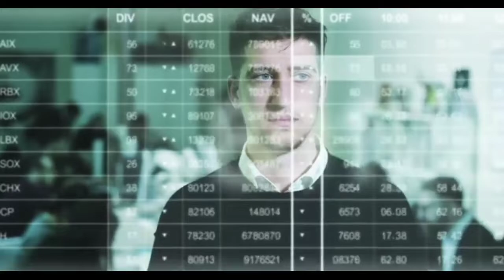Pakistan has been sent a message by US and the world Stop siding with China or prepare to go extinct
In a move depriving Pakistan of a chance to save face, the US has banned Pakistan International Airlines from flying to the US. The US Department of Transportation has revoked permission for Pakistan International Airlines (PIA) to conduct charter flights. The US cited concerns about almost one-third or Pakistani pilots having fake licenses, which was a revelation made by Pakistan’s own Aviation minister. The European Union has also banned PIA for six months.

topics : us news,pakistani reaction,global times,us vs,us news & world report,coronavirus news,us news and world report,pakistan vs usa,pakistan,international news,latest english news,world news,pak media on india,indian air force,pakistan news,political news,u.s. attorney,coronavirus,coronavirus us,us winston duke,white house,elisabeth moss,pandemic,trump news,boris johnson,covid 19,peaceful protests